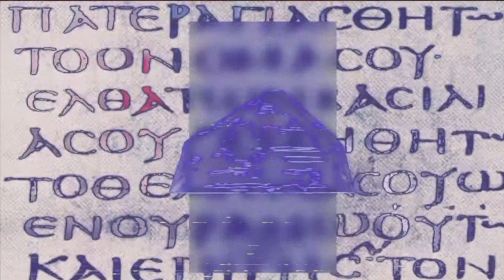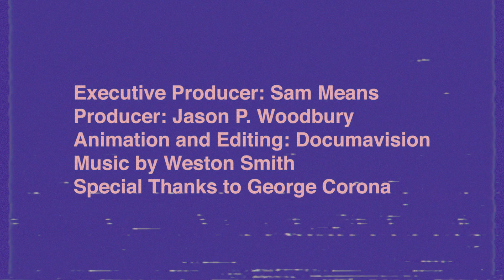Moving Through Space and Time with Tom Krell of How To Dress Well | Hotline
"There's a Bladee lyric: kill whatever part of you that isn't true to the heart of you."

Ring ring. Tom Krell of How to Dress Well responds to answering machine questions from 1-877-WASTOIDS from folks like  Andrew Dost (fun., Metal Bubble Trio) and Patrick McDermott of North Americans. Covered: the mystic visions of Thomas Merton, NBA dream rosters, the deep contemplation of silence and misheard Miley Cyrus lyrics.

YouTube is cool and all, but for the full WASTOIDS experience head to: WASTOIDS.com